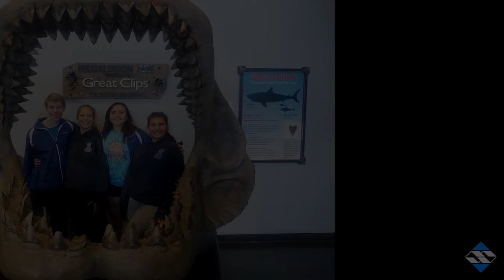Micah Vawter WaHi Class of 2024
Class of 2024 - Meet Washington’s Most Sought-After Graduates Video Series

Micah Vawter, Walla Walla High School

Walla Walla Public Schools is producing a video series this spring featuring seniors from across the school district. This series – Meet Washington’s Most Sought-After Graduates – aims to showcase how prepared these soon-to-be graduates are for life after high school. New videos will be released each week leading up to graduation ceremonies in June.

Please take a few minutes to watch these videos and see why these amazing students are great representatives of the district’s Vision Statement of Developing Washington’s Most Sought-After Graduates. Congratulations Class of 2024!